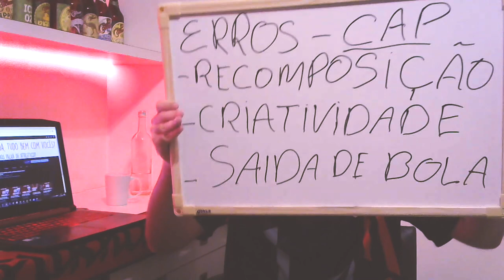PROBLEMAS, SOLUÇÕES E A FORMAÇÃO IDEAL DO ATHLETICO